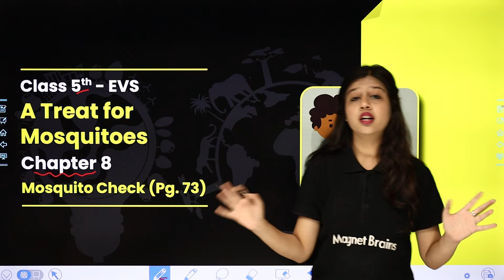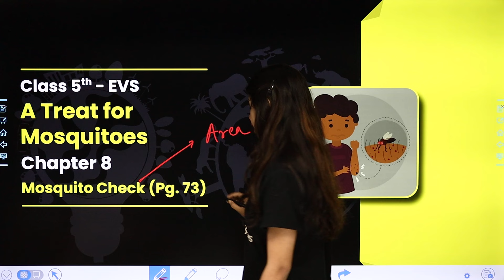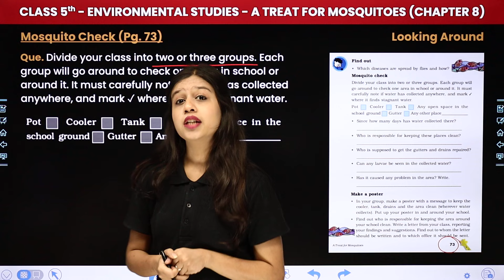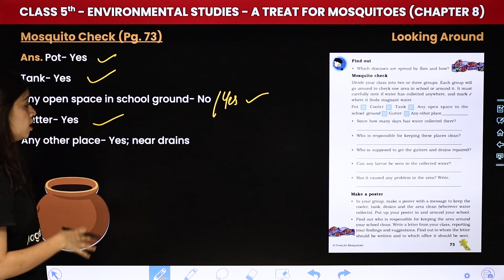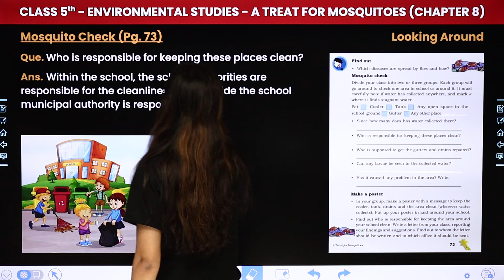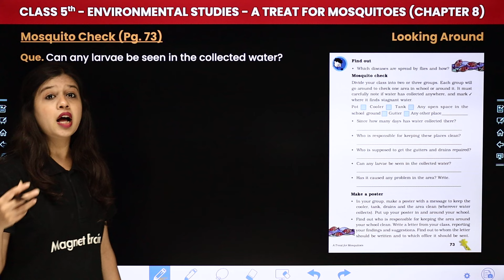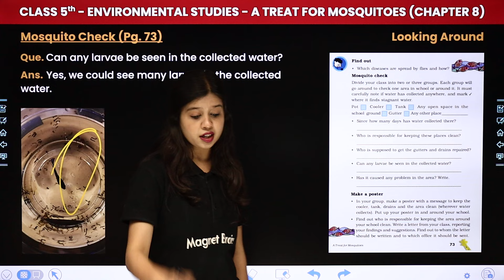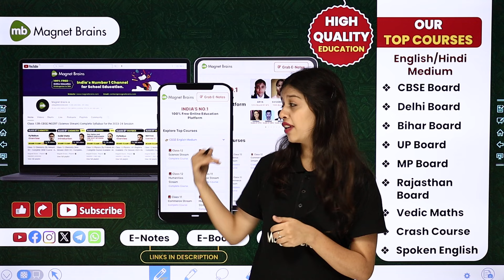A Treat for Mosquitoes - Mosquito Check (Pg. 73) | Class 5 EVS Chapter 8 | CBSE 2024-25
✔️ Class: 5th
✔️ Subject: Environmental Studies
✔️ Chapter: A Treat for Mosquitoes (Chapter 8)
✔️ Topic Name: Mosquito Check (Pg. 73)
✔️ Topics Covered In this video, (By Khushi Ma'am): Ma'am guides you through the fascinating world of class 5th environmental studies, focusing on the topic of 'Mosquito Check' dive deep into the captivating world of environmental studies as we explore key concepts essential for success in your studies. Join us as we simplify complex topics and make learning fun and engaging for all class 5th students.
00:00 Introduction - A Treat for Mosquitoes
03:03 Mosquito Check (Pg. 73)
10:50 Website overview

class 5 evs chapter 8 a treat for mosquitoes
a treat for mosquitoes
class 5 question with answers
class 5 evs chapter 8 question answer
chapter 8 a treat for mosquitoes answers
a treat for mosquitoes class 5
class 5 evs chapter 8